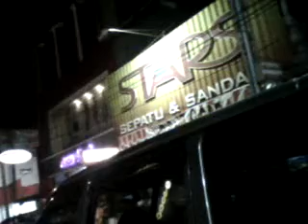Kehidupan Malam di Kota Tasikmalaya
Tasikmalaya like a Singapore. Check This Out